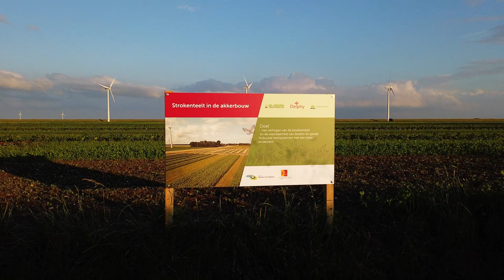Met m'n hoofd in de wolken | Vlog 13 | BI-JOVIRA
Uitzicht toren strokenteelt, Regen, Koolwitjes, biologisch bestrijden.

OMSCHAKELEN NAAR VOLHOUDBARE LANDBOUW

Hartelijk welkom op de website van BI-JOVIRA, een akkerbouwbedrijf dat eind 2017 besloot om z’n bedrijfsvoering over een totaal andere boeg te gooien. We schakelen om naar volhoudbare, regeneratieve landbouw. Eén van de logische gevolgen hiervan is dat we omschakelen naar biologische landbouw.

Achteruitboeren
Met het huidige landbouwsysteem boeren we volgens ons alleen maar achteruit. Zeker, het heeft Nederland veel gebracht: volop voedsel tegen aantrekkelijke prijzen en stralende exportcijfers. Tegelijkertijd zorgt deze op bulkproductie en schaalvergrotings-gerichte landbouwmethode o.a. voor een forse uitstoot van broeikasgassen, vormt het zowel een aanslag op de biodiversiteit als op het landschap, lopen we als producenten grote risico’s vanwege de steeds kleinere marges en leidt het op onze boerderij tot een zorgwekkende bodemverdichting.

Vooruitboeren
Tijd om het anders te doen dus. Voor een akkerbouwer is het echter niet eenvoudig om uit dit systeem te stappen, omdat het bestaande voedselsysteem en de regelgeving voornamelijk zijn afgestemd op massaproductie. Toch gaat BI-JOVIRA een poging wagen. Wij willen vooruitboeren!

Meedenken is welkom
Graag nemen wij potentiële afnemers, deskundigen, collega’s en andere geïnteresseerden mee in ons verhaal vol uitdagingen. Hierbij zullen we transparant zijn en bij tijd en wijle zelfs kwetsbaar.

Geïnteresseerd?
Kijk dan snel verder op dit kanaal.
En weet u welkom om met ons mee te denken!